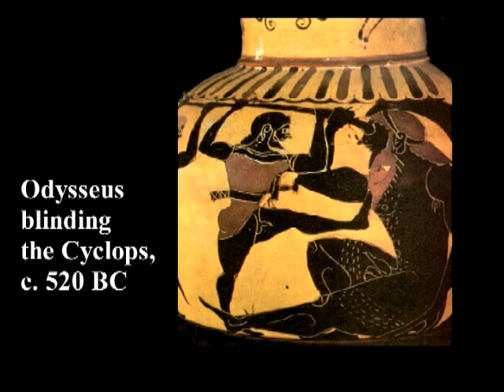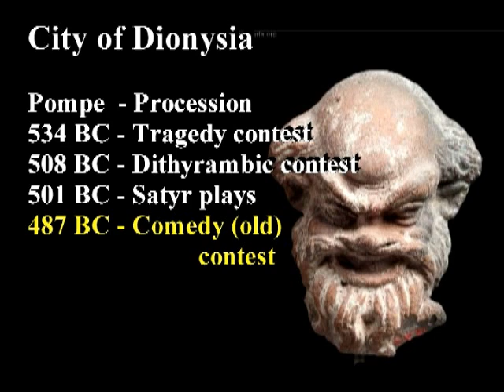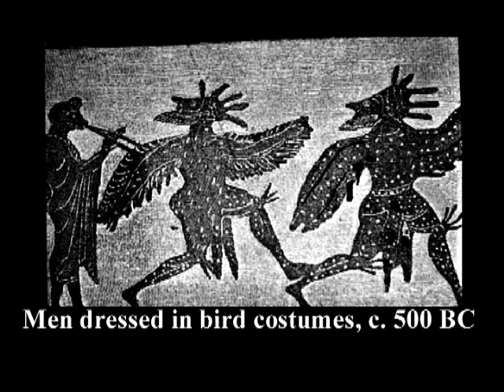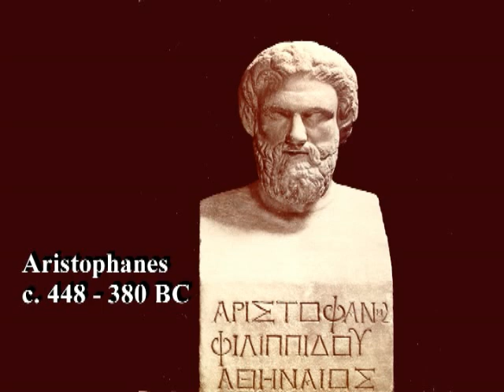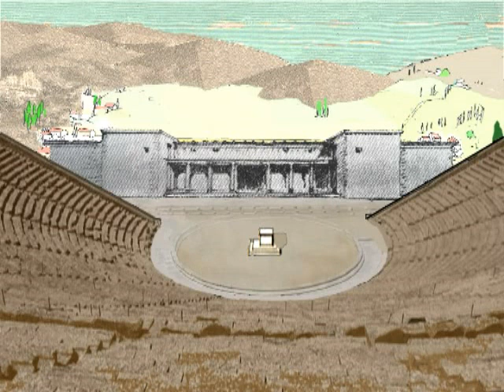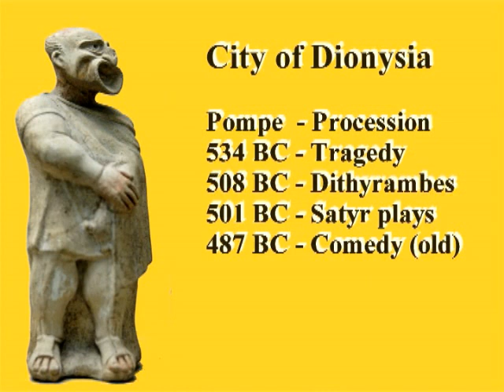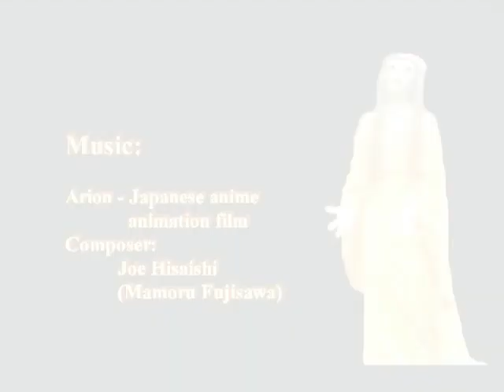History of Theatre 3 - From Satyr Play to Comedy (Subtitles: English and Español)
On developments in ancient Greek comedy.
More on this subject - Mark Damen:
Spanish translation: Jc m edu (thanks!)
Personae: Dionysus, Cyclops, Euripides, Silenus, Aegisthus, Aristophanus, Menander, Aristotle, Alexander the Great
Plays: Cyclops, Lysistrata, Dyskolos (The Grouch)
Terms: The City of Dionysia Festival in Athens, Satyr plays, Pronomos vase, Phlyax vase, Dorian collony, Old en New Comedy, parabasis, Peloponnesian War, Lenaia Festival

Lysistrata - Aristophanes
MacMillan Films
Lysistrata - Iris McQuillan-Grace
The woman of Athens take an oath to deny men sex until they end the Peloponnesian War